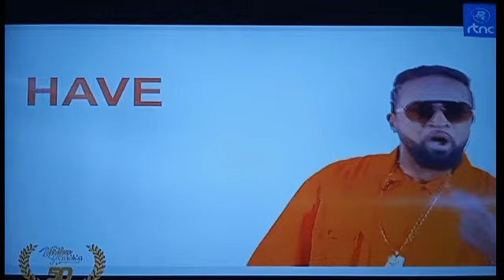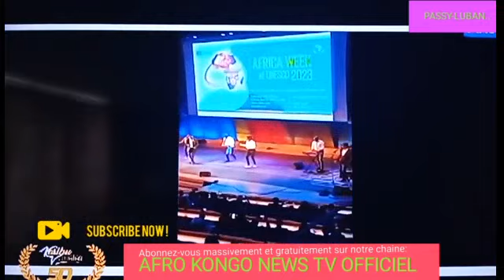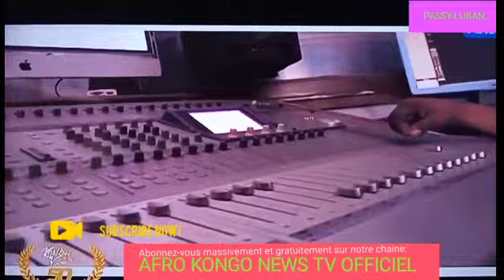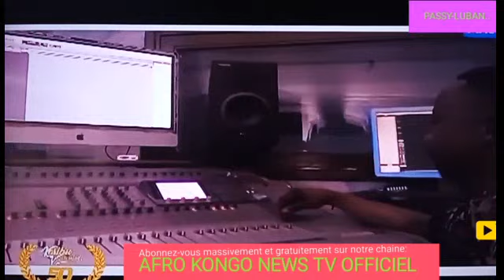KARIBU VARIETE DE MAMIE ILELA 100% MUSICALES AU GRAND COMPLETS PARTIES(2) DE CE DIMANCHE 09/07/2023.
KARIBU VARIETE DE MAMIE ILELA RECOIT DE CE DIMANCHE 09 JUILLET 2023 BOZI BOZIANA ET LES DEUX MEILLEURS COMEDIENS VUE DE LOIN ET ESOBE BA MEMELI MAMIE ILELA PONDU NA KWANGA DE RIRE AGOGO. SUIVEZ..PARTIE 2.